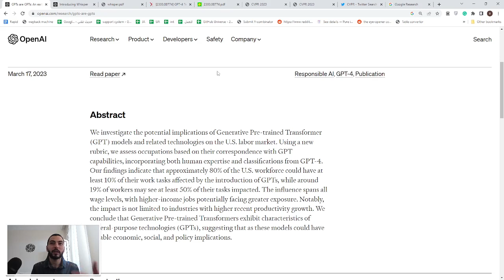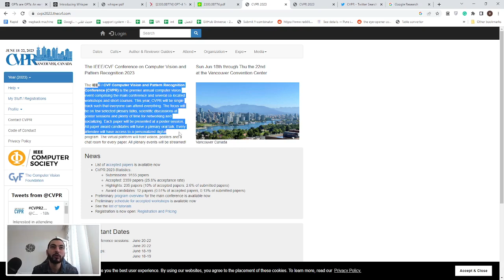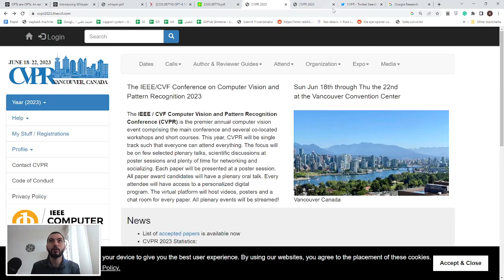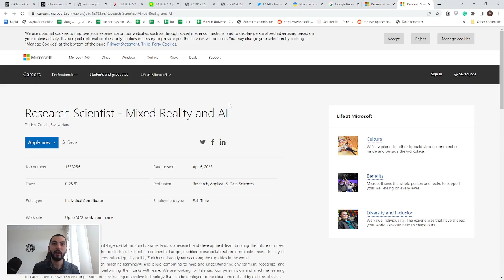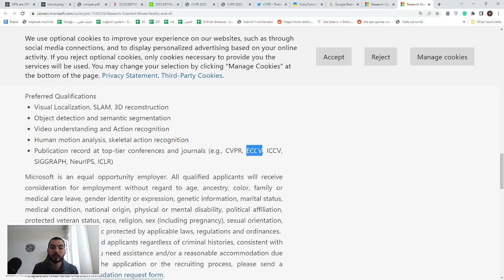كيف نصل لجديد البحث العلمي؟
في هذا التسجيل شرحنا كيف يمكن أن تعثر على أفضل الأوراق والأبحاث العلمية للوصل لها والاستفادة منها

00:00 المقدمة
00:20 نموذج موقع OpenAI
01:00 المؤتمرات التقنية
02:00 الاستفادة من وسائل التواصل الاجتماعي
03:00 الانحياز العلمي
03:30 نموذج كيف تعثر على المؤتمرات (Microsoft)